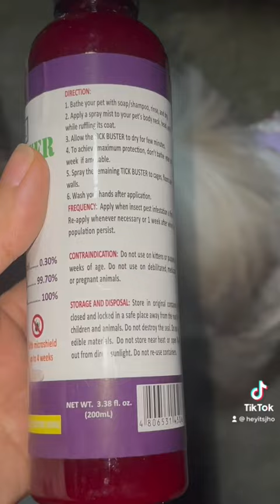Garapata!!! 😱 Use Fipronil for garapata no more! | SN0W The Shih Tzu 🐶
Hello paws! My name is Snow and I'm 5 years old! 🐶 Watch me and my babies Madam Lucy, Cloud, Ziklag and Skye!